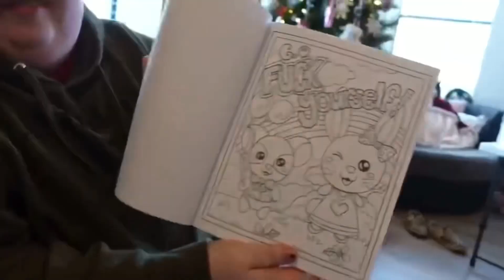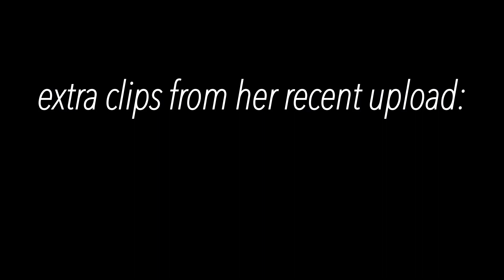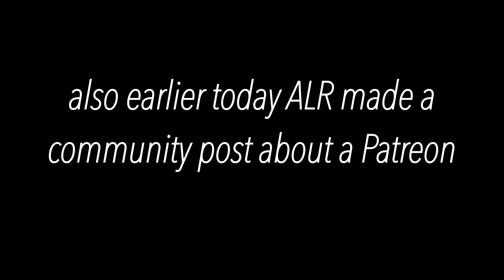amberlynn reid vlogmas pt. 2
hey kpoplynns!!

i had so much fun making this video and i hope you guys enjoy it.

as always, credits:
-intro// Revel Mixes - Wannabe by Itzy Ft. Nicki Minaj
-outro // Revel Mixes - Not Shy by Itzy Ft. Nicki Minaj
if any other credits or needed or asked about i will post it in a comment!